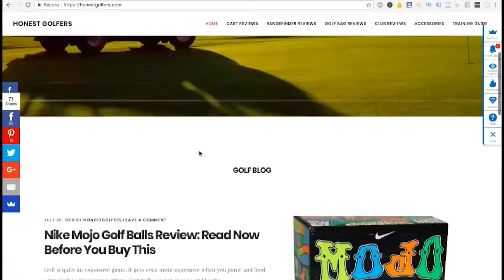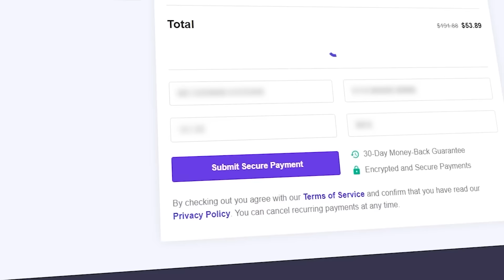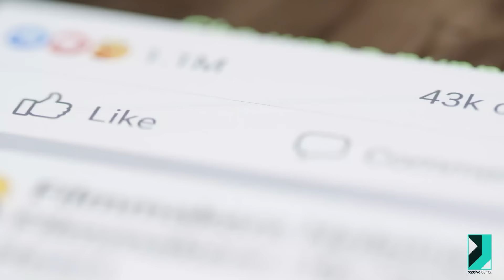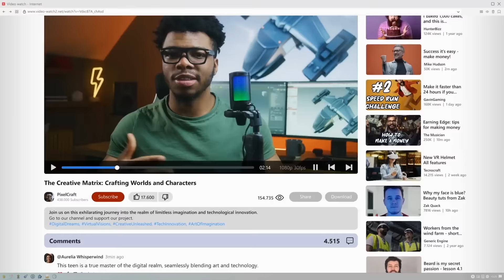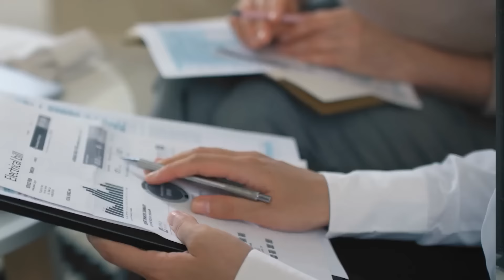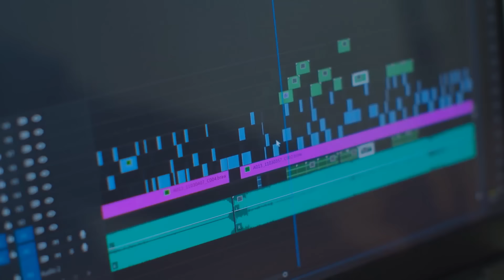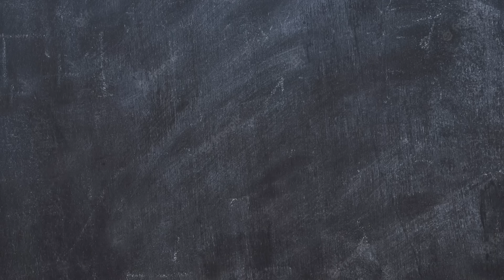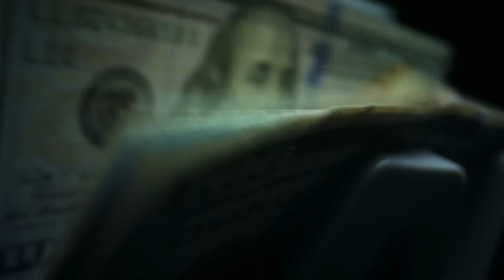১০ হাজার টাকা কে ১ লাখ টাকা বানানোর ৪ টা সহজ উপায় | Turning 10,000 BDT into 100,000 BDT in 12 Months